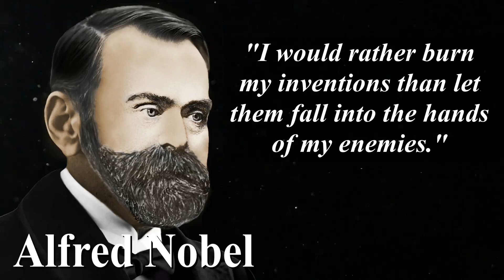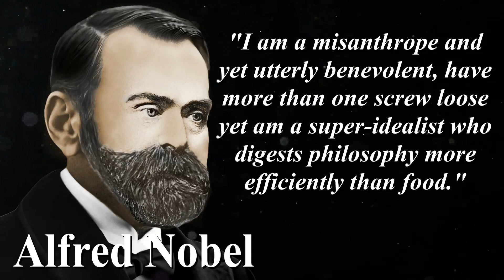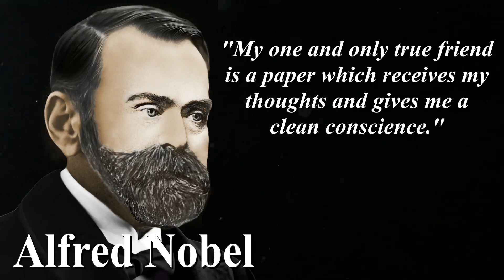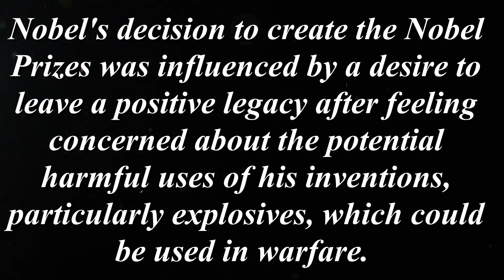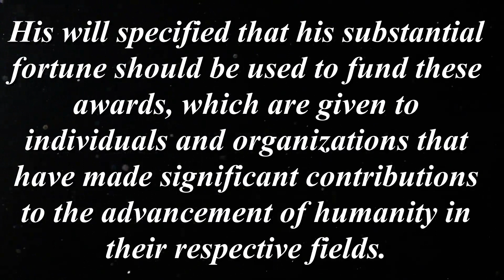Alfred Nobel's Quotes - From Dynamite To Philosophy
Alfred Nobel was a Swedish chemist, engineer, inventor, and philanthropist, born on October 21, 1833, and died on December 10, 1896. He is most famously known for inventing dynamite, a powerful explosive that had significant applications in various industries, including construction and mining.

Nobel held numerous patents throughout his lifetime, covering a wide range of inventions and technologies. However, he is also known for his establishment of the Nobel Prizes, a set of international awards presented annually for achievements in various fields, including physics, chemistry, medicine, literature, peace, and later, economics.

Nobel's decision to create the Nobel Prizes was influenced by a desire to leave a positive legacy after feeling concerned about the potential harmful uses of his inventions, particularly explosives, which could be used in warfare. His will specified that his substantial fortune should be used to fund these awards, which are given to individuals and organizations that have made significant contributions to the advancement of humanity in their respective fields.

The Nobel Prizes have since become some of the most prestigious and highly regarded awards in the world, recognizing outstanding contributions that have made a lasting impact on society and human knowledge.